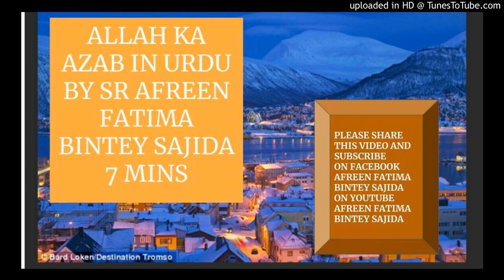ALLAH KA AZAB IN URDU BY SR AFREEN FATIMA BINTEY SAJIDA 7 MINS